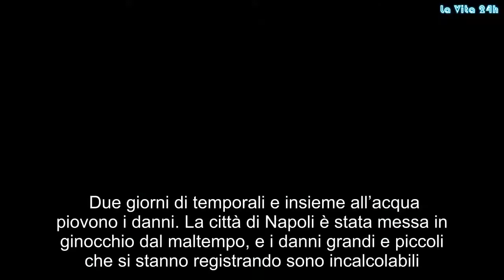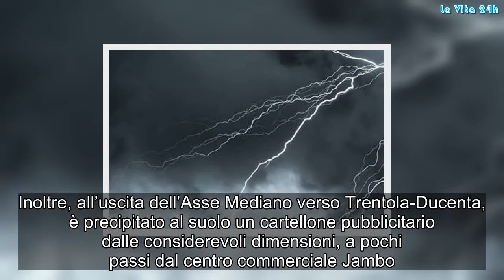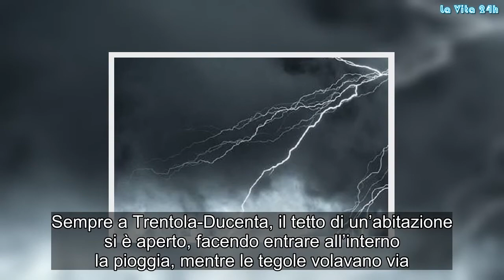I danni del tifone: crollano tetti, cartelloni e alberi. E’ allerta meteo | La prove del notizia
Due giorni di temporali e insieme all’acqua piovono i danni. La città di Napoli è stata messa in ginocchio dal maltempo, e i danni grandi e piccoli che si stanno registrando sono incalcolabili. Alcuni, evitabili.  E’ bastato uno dei tanti temporali estivi a far crollare dei grandi blocchi di pietra dal cornicione di un palazzo a Napoli. I massi non hanno fortunatamente colpito nessuno, ma hanno distrutto due auto che erano in sosta. La tragedia si è sfiorata al corso Amedeo di Savoia, all’incrocio con via Luca Samuele Cagnazzi, nei pressi della chiesa Santa Maria del Soccorso. E’ caduto anche un albero davanti il Maschio Angioino. E’ successo poco prima delle 19 in via Depretis a pochi centimetri da alcuni passanti. Inoltre, all’uscita dell’Asse Mediano verso Trentola-Ducenta, è precipitato al suolo un cartellone pubblicitario dalle considerevoli dimensioni, a pochi passi dal centro commerciale Jambo. Sempre a Trentola-Ducenta, il tetto di un’abitazione si è aperto, facendo entrare all’interno la pioggia, mentre le tegole volavano via. I, danni, tifone, crollano, tetti, cartelloni, alberi, E’,